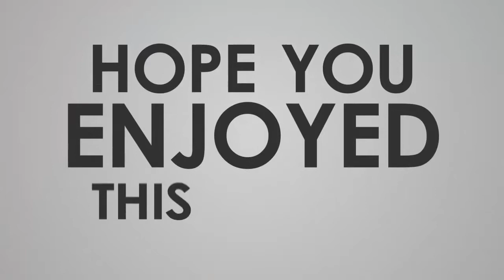Girl Reactions to the CRAZY BMW 540i 500HP Drifting